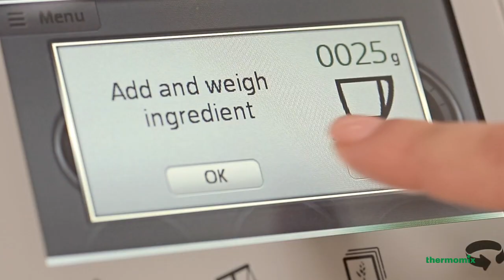Thermomix - WEIGHING - 美善品多功能料理機TM5-秤重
美善品多功能料理機TM5的秤重功能是您精準測量食材的好幫手。有了內建的磅秤功能，您可以在烹煮或混合的同時，直接在主鍋內秤重。只需按下磅秤按鈕歸零磅秤，便能一一為食材秤重。美善品的精準磅秤功能讓您在使用引導式烹煮時，只需輕鬆的跟著螢幕指示操作，美善品TM5的秤重功能便會為您測量出食譜所需要的份量，這項功能讓您能節省時間並得到最好的料理成果。